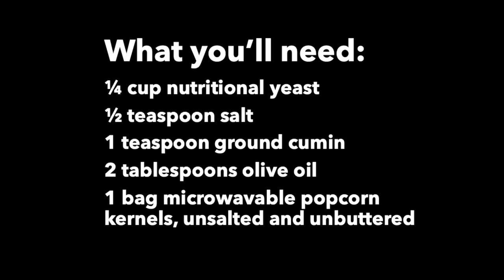Nutritional Yeast Popcorn